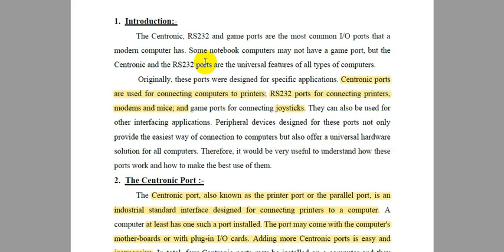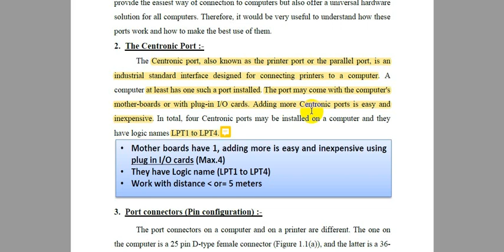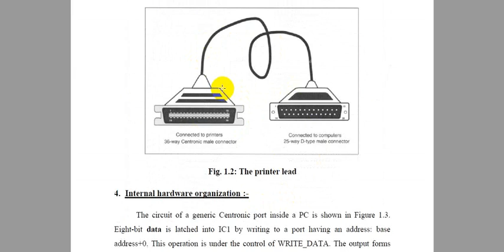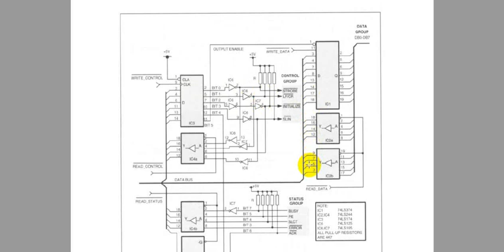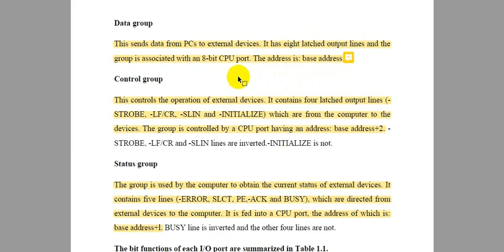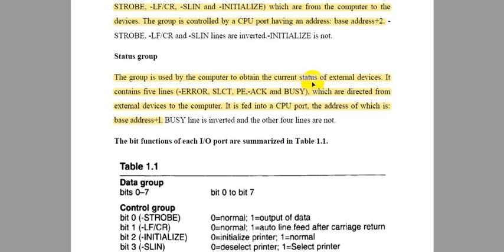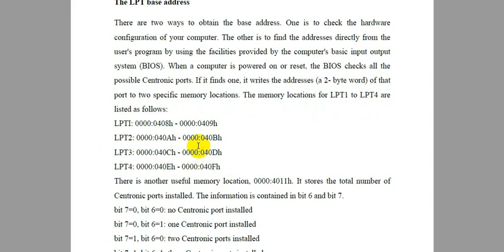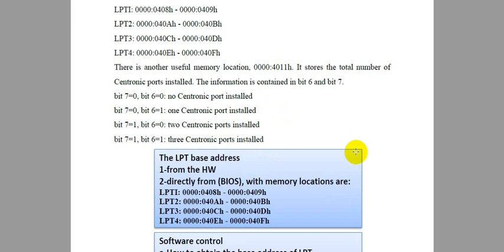Parallel Centronic Port Interface - IKC - Zainab Mustafa